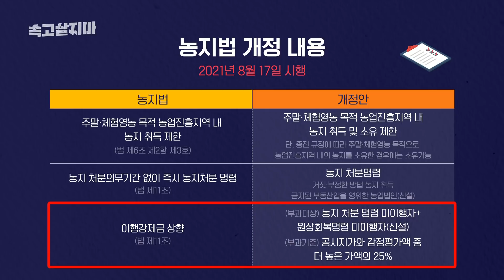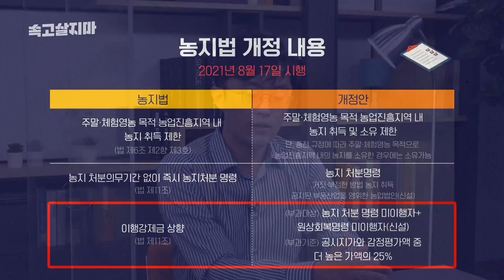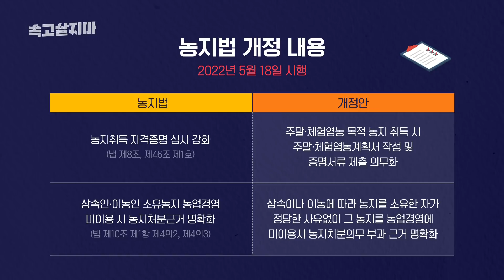이것 안 되면 큰일! 농지에 대해 현미경 들이대는 정부, 농지로 불똥 튄 LH 투기 사태 [농지법 개정안 해부]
땅 투기를 막겠다며 정부가 내놓은 농지법 개정안과 3.29 투기대책을 정밀 분석합니다.